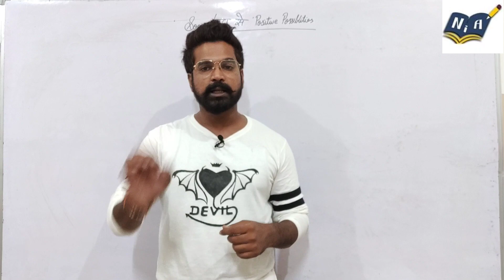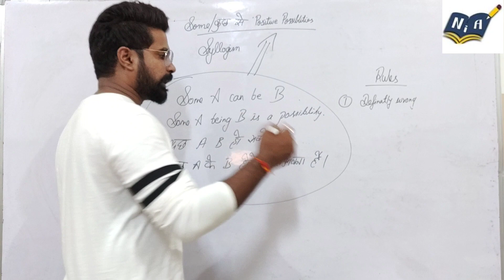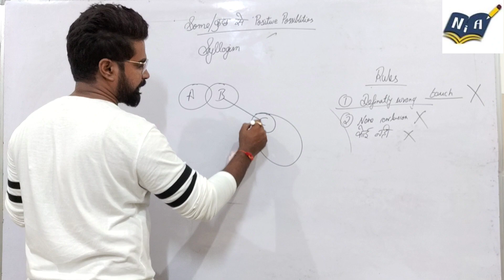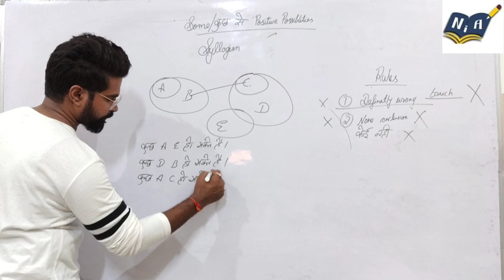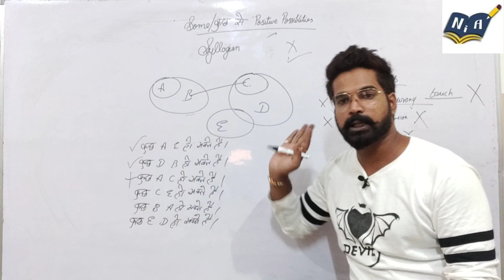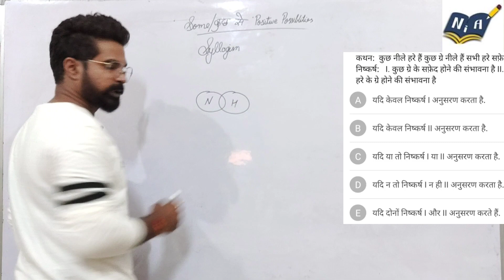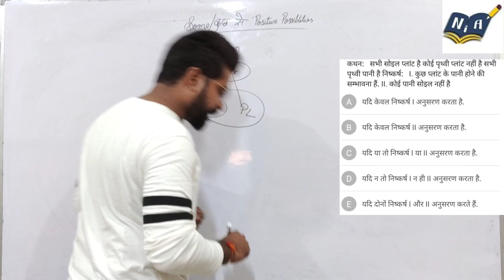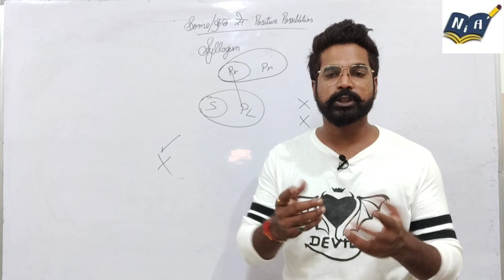Best trick for Syllogism (Possibility) , IBPS 2020, RRB 2020, PO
Best trick for Syllogism (Possiblity) , IBPS 2020, RRB 2020, PO SBI MBA INSURANCE & ALL EXAMS

Beneficial for all competitive exams

follow our channel on Telegram- NIANo1InstituteForCompetitiveExams